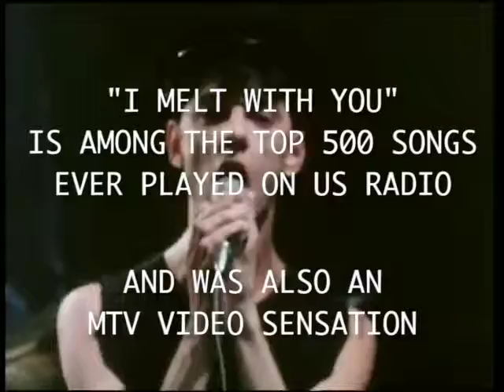Modern English EPK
Blixa Sounds is proud to announce that Post-Punk legends Modern English will release long-awaited reissues of their first two classic albums, Mesh & Lace and After The Snow, featuring the iconic New Wave classic, “I Melt With You.” Out 12/6